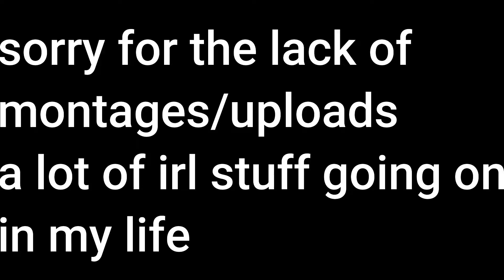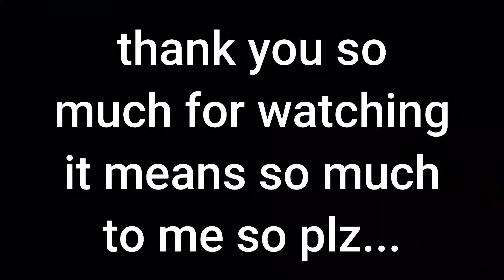Pegboard Nerds - Emergency - A PG3D Montage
This montage is a little shorter than all my previous ones.
Loadout: Viking, Thunderer, Double Cashback, Poison Darts, Heavy Sniper Rifle, Storm of All Seas
might be a little off sync with the beat im so sorry about that